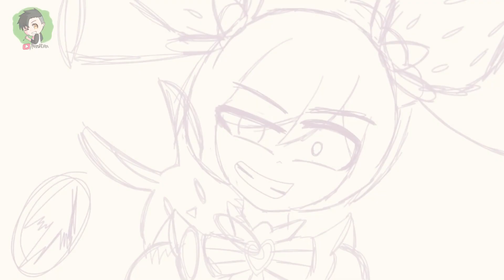Karrie and Chang'e Starlight Skins Speedpaint - MLBB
Starlight Karrie Skin Speedpaint
and
Starlight Chang'e Skin Speedpaint

✘ SOCIAL MEDIA ✘
✽ Follow me ✽